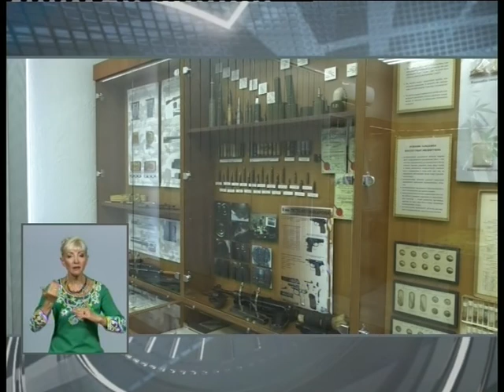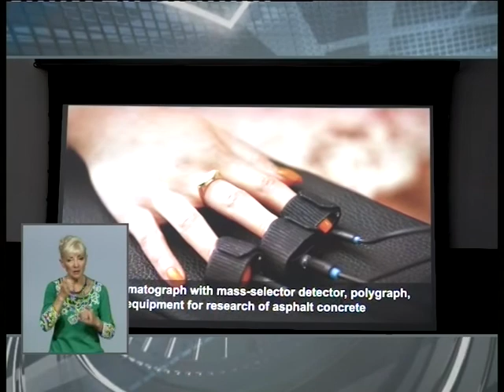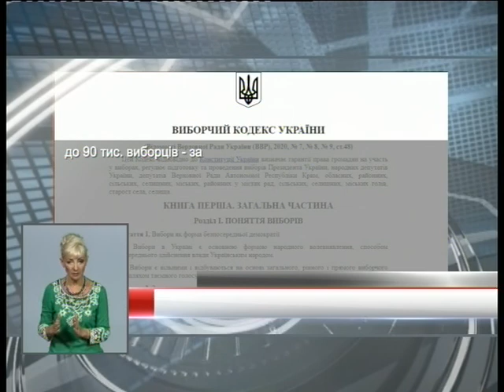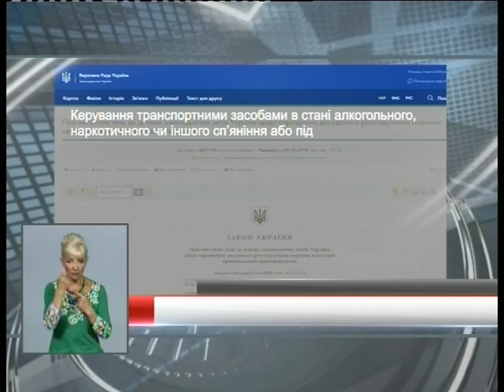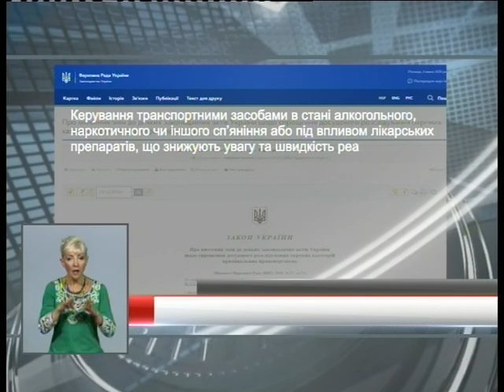Харьковские известия (03.07.2020)